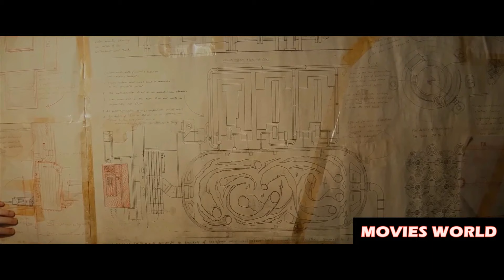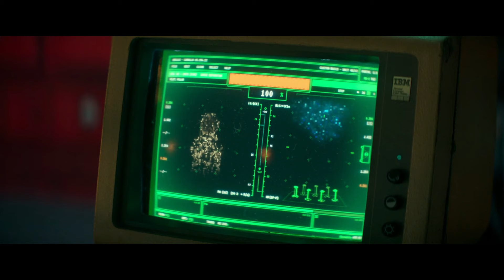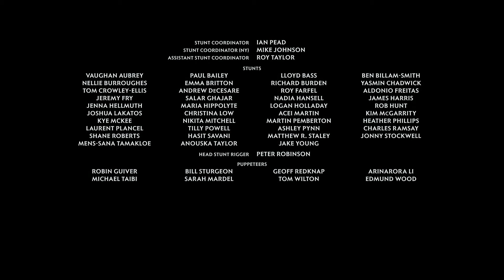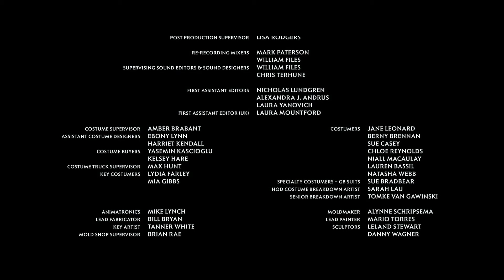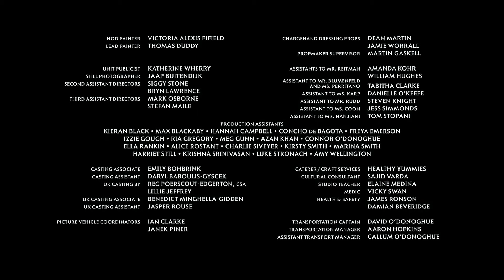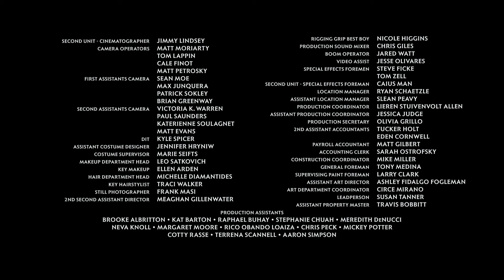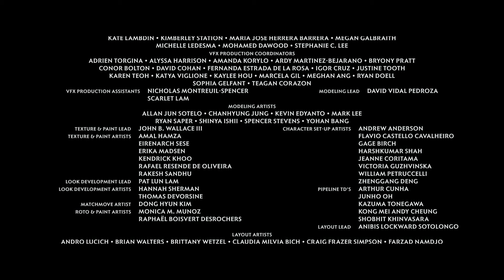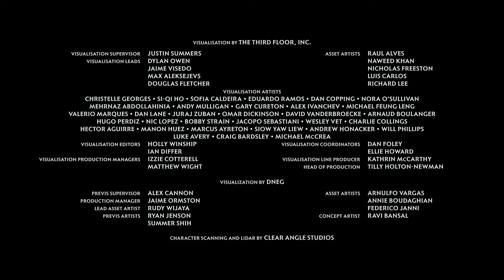Ghostbusters: Frozen Empire (2024) - Hollywood Action/Fantasy Movie Hindi Dubbed - New Movie 2024